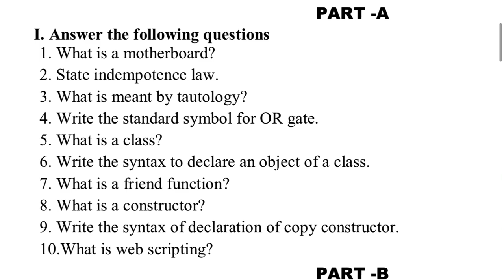2nd puc computer Science mid term model question 1 papers 2021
In this video u can see the midterm computer Science question papers